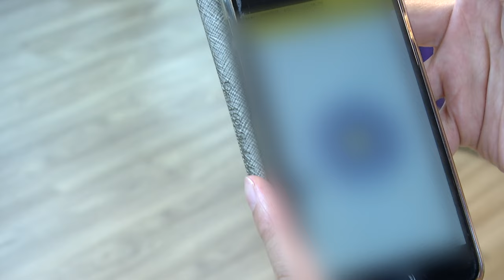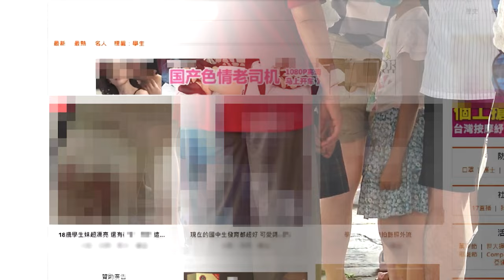Mickey Huang Scandal Exposes Global Challenge of Online Child Sexual Abuse | TaiwanPlus News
The recent local scandal involving TV host Mickey Huang has exposed the global nature of child sexual abuse online.

📹 Reporter(s): James Lin/Chris Gorin